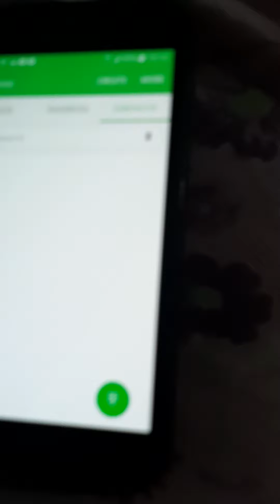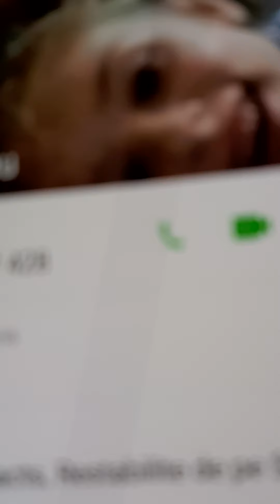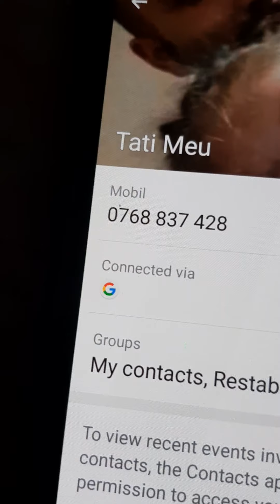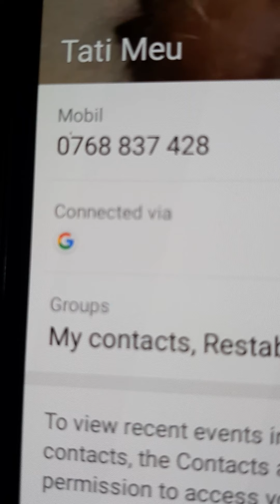March 13, 2021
💳Daca vrei sa ma sustii - if you want to support me : paysafe,skrill,credit card

Tipeeestream : Daca vrei sa trimiti o surpriza (nu este obligatoriu)
Tipeeestream: If you want to send a surprise (optional)

Streamlabs : Daca vrei sa trimiti o surpriza (nu este obligatoriu)
Streamlabs: If you want to send a surprise (optional)